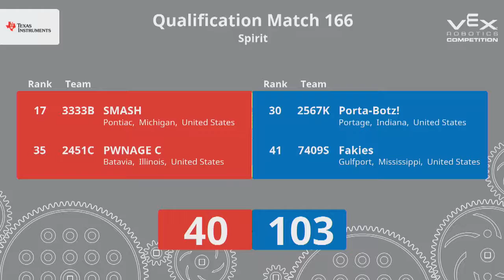2018 VRC-MS Spir Q168 - 191A 9290B vs 8192A 2036D - 98 to 81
VEX Worlds 2018 - VRC Middle School - Spirit Division - Qualifiers Match 168

Red - Score 98:
191A (CoZmic RoboticZ, CoZmic RoboticZ, Sammamish, Washington, United States)
||  Spirit Rank:37 . Wins:5 . Loses:5 . WP:10 . AP:70 . SP:665

9290B (Hereford Zone Robotics, Hereford Middle School, Monkton, Maryland, United States)
||  Spirit Rank:18 . Wins:7 . Loses:3 . WP:14 . AP:60 . SP:651

Blue - Score 81:
8192A (Shanghai Huangpu AÚ╗äµÁª, Shanghai Huangpu Teenagers S&amp;T Activity Center, Shanghai, Shanghai, China)
||  Spirit Rank:46 . Wins:5 . Loses:5 . WP:10 . AP:40 . SP:784

2036D (Wilbur Advanced Robotics, Wilbur Middle School, Wichita, Kansas, United States)
||  Spirit Rank:92 . Wins:0 . Loses:10 . WP:0 . AP:10 . SP:554